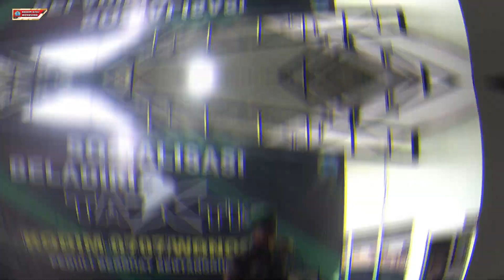LATIHAN BELADIRI TAKTIS KODIM 0707/WONOSOBO